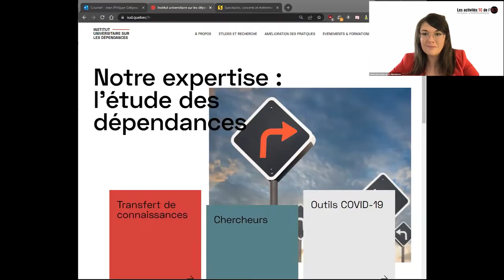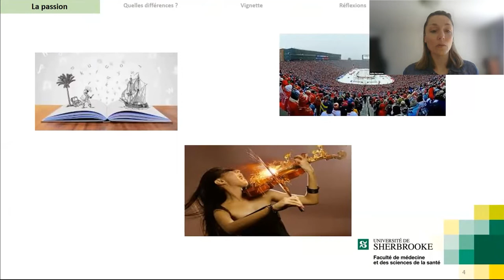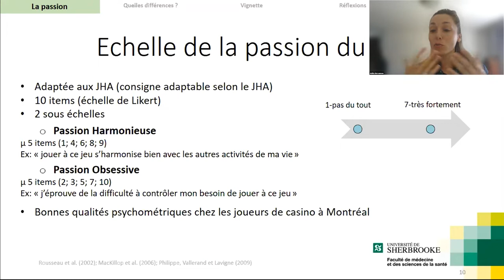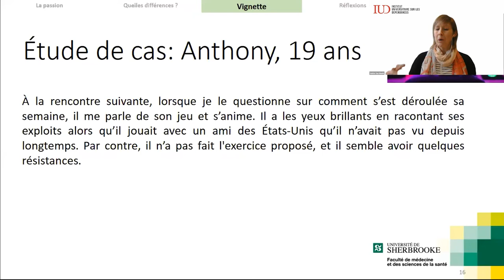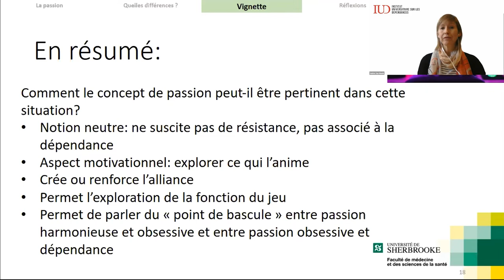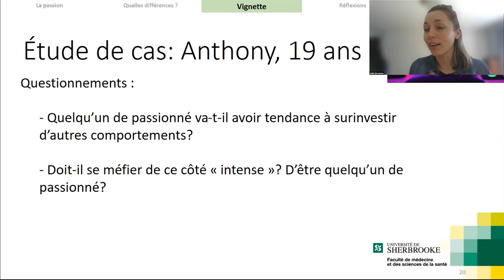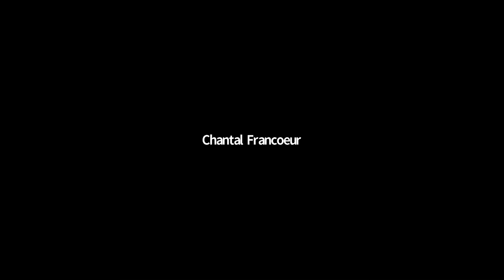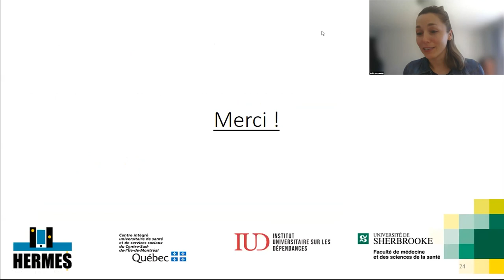Le concept de passion et la dépendance : applications cliniques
Midi-conférence du 5 avril 2022

Présenté par :

Adèle Morvannou, Ph.D.
Chercheure régulière IUD et HERMES
Chercheure associée Centre de recherche Charles-Le Moyne
Professeure adjointe à l’Université de Sherbrooke

 Valérie Van Mourik
Clinicienne chercheure
CIUSSS Centre-Sud-de-l’île-de-Montréal